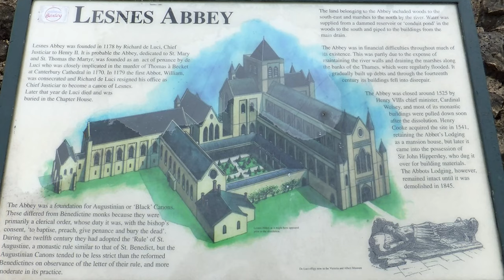Lesnes Abbey By Drone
Lesnes Abbey was founded by Richard de Luci, Chief Justiciar of England in 1178 as penance for his role in the murder of Thomas Becket, Archbishop of Canterbury. The Abbey owned a large estate including the extensive marshland where the ‘new town’ of Thamesmead now stands. However, the cost of draining the marsh and maintaining river embankments meant the Abbey was never a large or wealthy community.

Its closure by Cardinal Wolsey in 1525 was one of the earliest, predating the Dissolution of the Monasteries in 1536. The Abbey, now in ruins, has been classified as a Scheduled Ancient Monument and is Grade II listed. The site is now managed and maintained by Bexley Council.